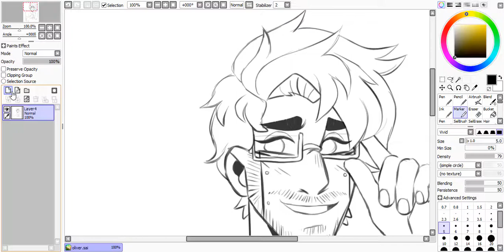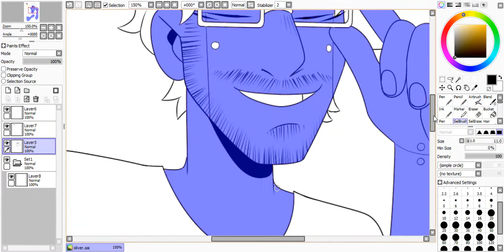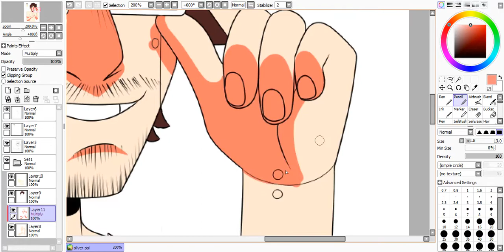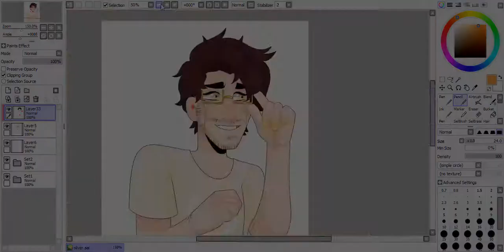yellow boy (speedpaint)